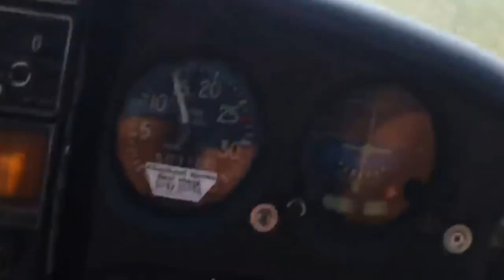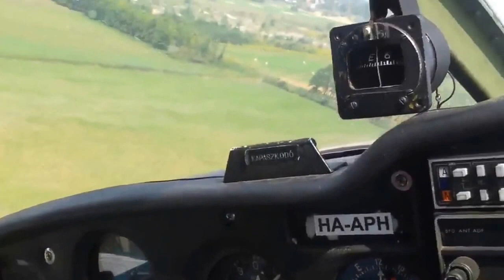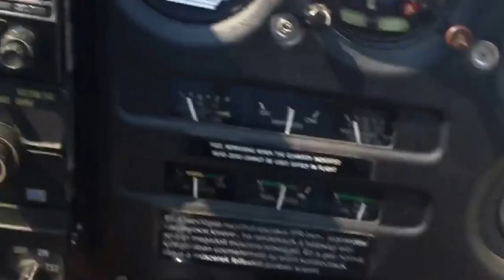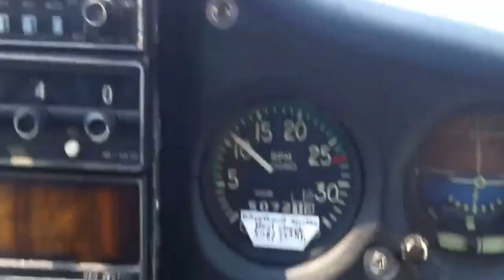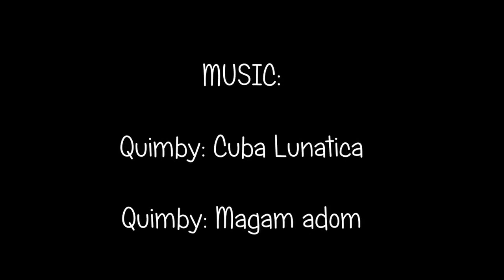Balatoni sétarepülés 2015